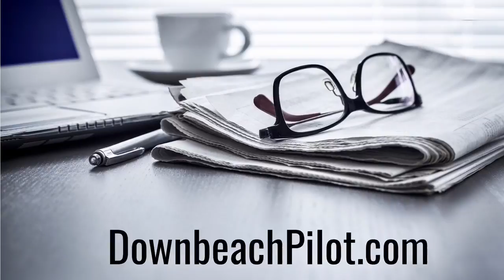Team Will in Margate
Raising awareness of pediatric cancers.